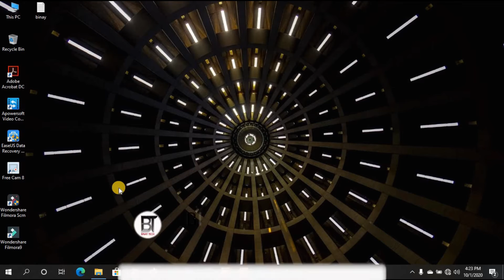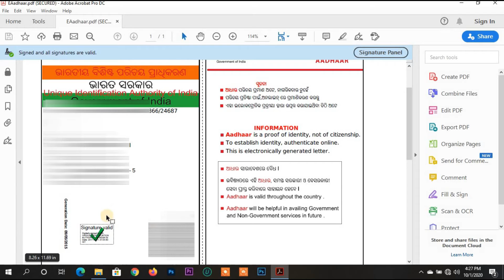HOW TO ||Validate Digital signature in Aadhar card ||Step by step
This video guides the user how they can  validate digital signature in Aadhar card very easily